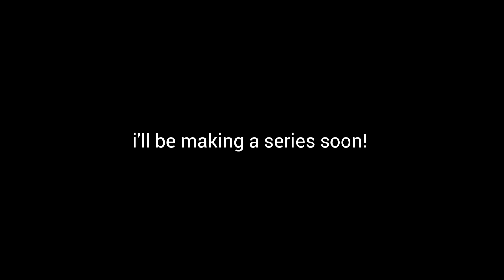random cover (Iris & Location) by Alyssa Bridget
Hi! I'm Aly💫 an amateur singer/songwriter from the Philippines. I post song covers and also my original compositions on this channel ❤ if u want to get to know me more, here's my email and social media accounts: